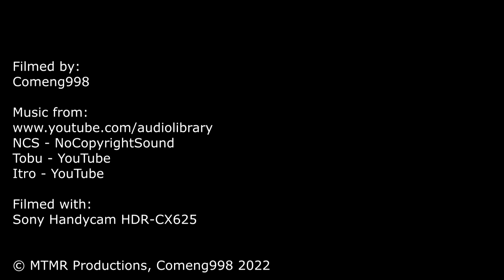Glen Waverley Model Railway Exhibition 2022 - Part 2 | Waverley Model Railway Club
Glen Waverley Model Railway Exhibition 2022
Waverley Model Railway Club
Part 2 - Queen's Birthday Long Weekend

Hello all,
Welcome back to another Melbourne model railway exhibition video. Today we return to the Waverley Model Railway Club's Glen Waverley Exhibition for our second video covering the event. The exhibition is held on the Queen's Birthday long weekend from the 11th to the 13th of June, 2022. This year is the 41st annual exhibition, being run at the Brandon Park Community Centre.
In this video we continue from part 1, capturing four more of the layouts on display at the exhibition. Two of the exhibitions were located in the main hall and the other two in the second room. Three of the layouts are the club's own layouts. The layouts seen are of Australian, British and Japanese origin, of HO, OO and N scale.
Layouts seen in video:
S11 - Victoria Bridge
S13 - Railways of Japan
S16 - Hollow Glen
S18 - Brocklebank
Two layouts were missed in the filming of this video.
S2 - Port Flora, a Victorian themed HO gauge "inglenook" shunting layout.
S5 - Langweis & Ronnie's Folly #3, a German themed N gauge layout.
These two layouts were either too small to record or were just overlooked during the loop around the exhibition.

Videos In Outro:
Date Filmed: 12th of June, 2022